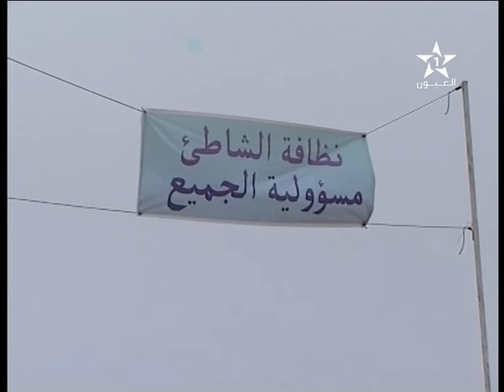ACTION DE PLANTATION D'arbres association AICHA Road tree'p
Environnement , Plantation et sensibilisation à la propreté de la plage blanche Maroc organisée par Association AICHA , Road tree'p  Aout 2016 et la commune plage blanche